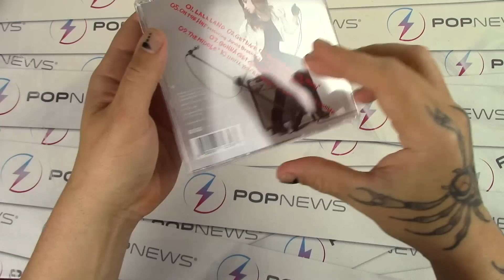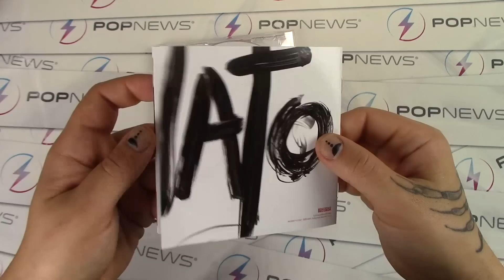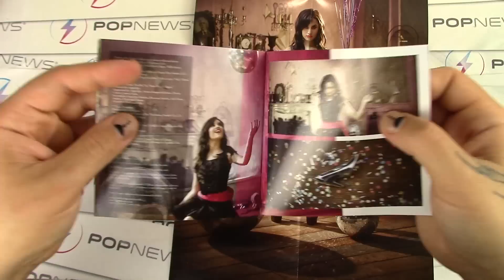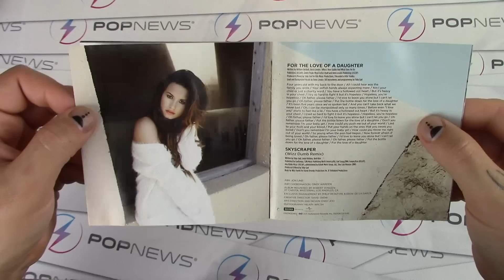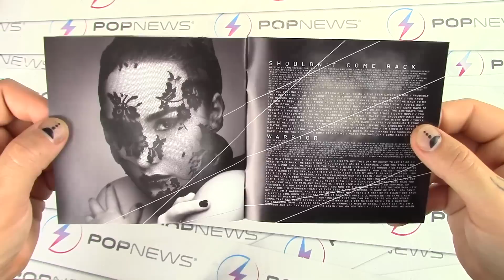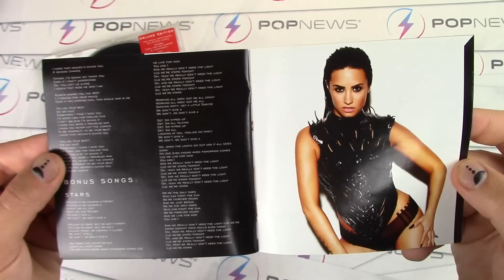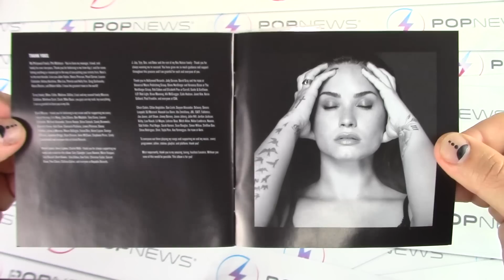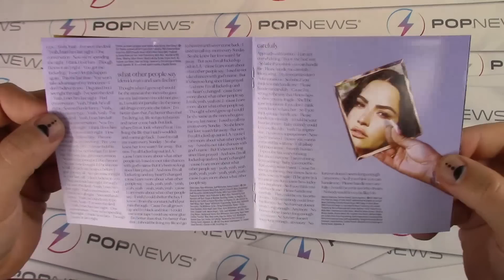MI COLECCIÓN: DEMI LOVATO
Hoy en PopNews te mostramos toda MI COLECCIÓN de música de Demi Lovato.